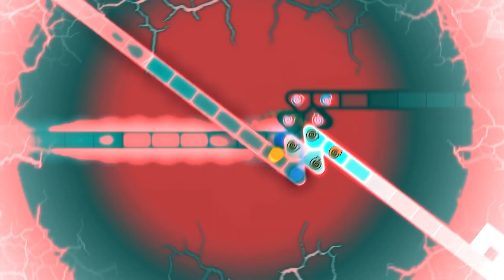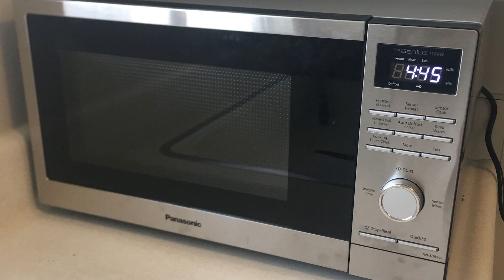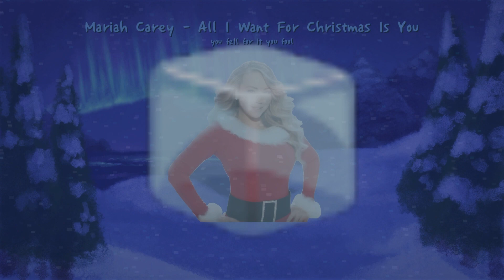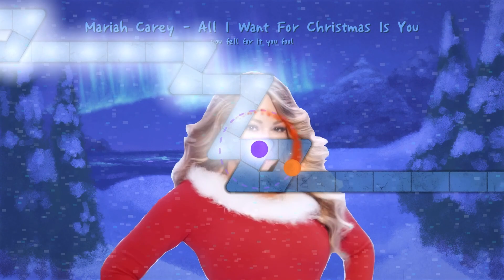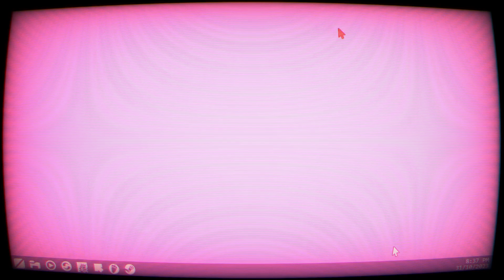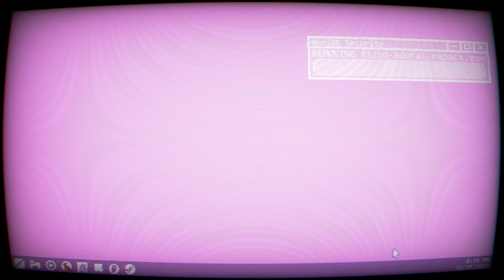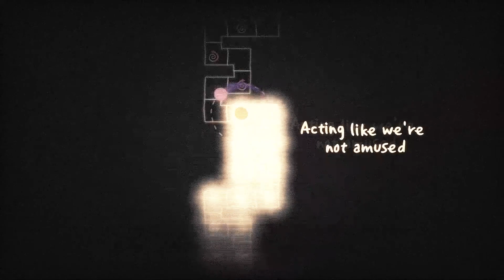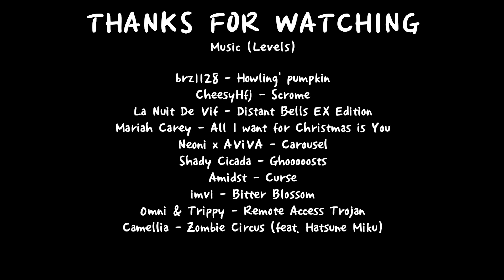A Dance of Fire and Ice Community Competition: Halloween Edition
This year's Halloween Themed Adofai Level Competition is here to rally up all the amazing Halloween levels that will keep you in the Halloween spirit all year round. This new format brings the best of both presentation and level showcasing! We have levels curated by 5 talented judges based on their Gameplay, Creativity, and Aesthetics to sort out the best of the best submissions!

Expect wickedly imaginative themes, Spooky inventive gimmicks, and creative ghostly story telling that will keep you wanting for more!
So grab your favorite costume, a pumpkin spice latte, and join us for a glimpse on what levels the community have in store for us.

Thumbnail art by 04_1008

CHAPTERS
0:00 ~ Opening Scene + Competition Rules
2:11 ~ brz1128 - Howling' pumpkin
4:37 ~ Intermission 1
5:26 ~ Shady Cicada - Ghooooosts
7:04 ~ Intermission 2
7:33 ~ imvi - Bitter Blossom
11:24 ~ Intermission 3
12:07 ~ CheesyHfj - Scrome
13:41 ~ Intermission 4
14:22 ~ Amidst - Curse
17:26 ~ Intermission 5
18:02 ~ La Nuit De Vif - Distant Bells EX Edition
22:03 ~ Intermission 6
22:48 ~ (Tutorials) - Remote Access Trojan
24:01 ~ 0mni & Trippy - Remote Access Trojan
29:27 ~ Intermission 7
30:10 ~ Neoni x AViVA - Carousel
33:13 ~ Intermission 8
34:16 ~ Camellia - Zombie Circus (feat. Hatsune Miku)
37:30 ~ Intermission 9
39:00 ~ Competition Results
41:35 ~ Congratulations and Goodbyes
42:52 ~ Credits